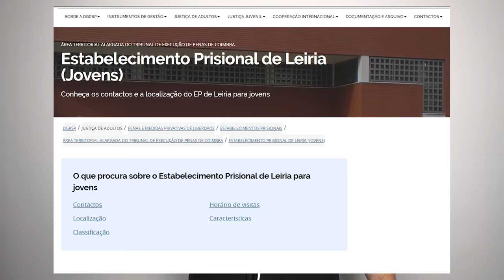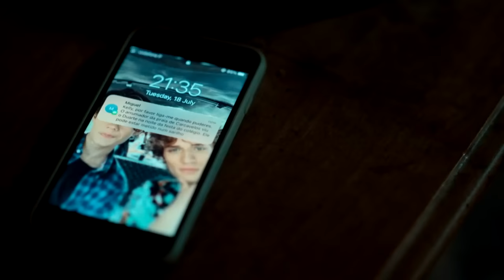MORANGOS COM AÇUCAR | resumo - 2 capitulo - Somos Todos Carol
ONDE ESTOU?!